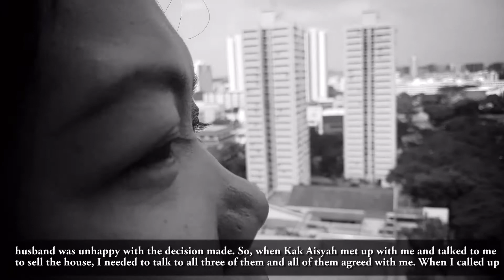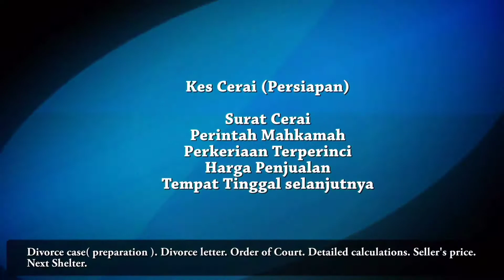Divorce Case on Property Matters Vlog Kak Amboi English Subs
Kak “Amboi” Susan Mariam
CEA Lic: L3009250K/ R013682H
Orangetee & Tie Pte LTD Orangetee Logo